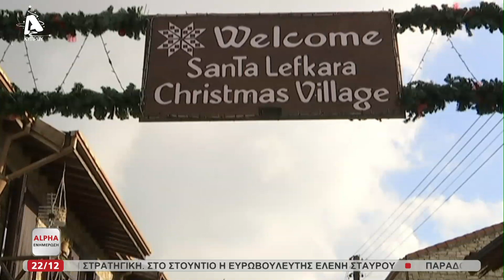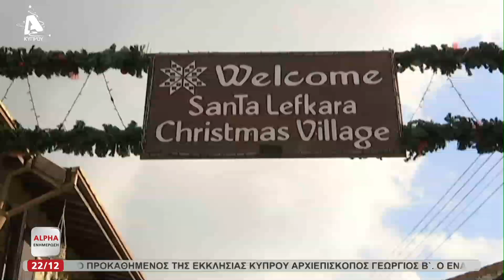Εορταστική ατμόσφαιρα στα Λεύκαρα